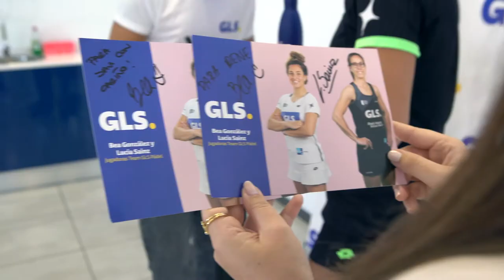¡BEA GONZÁLEZ y LUCÍA SAINZ nos visitan! | GLS Spain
Las jugadoras de pádel Bea González y Lucía Sainz visitan las instalaciones de GLS Spain y comparten sus experiencias con los trabajadores. Talento... ¡y cercanía!